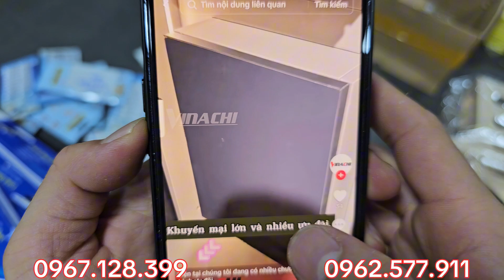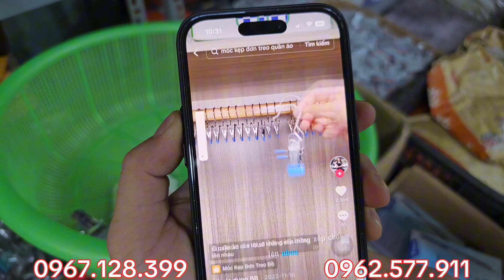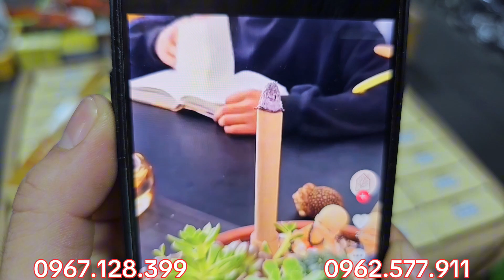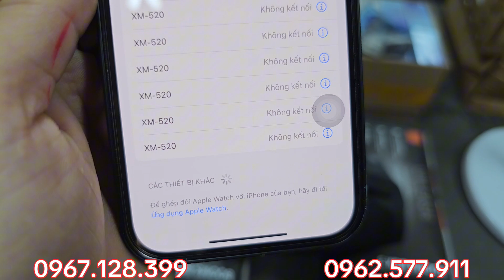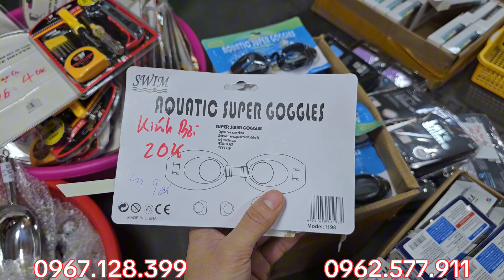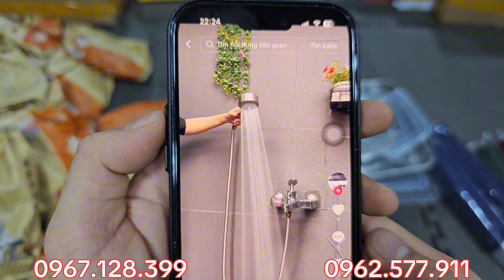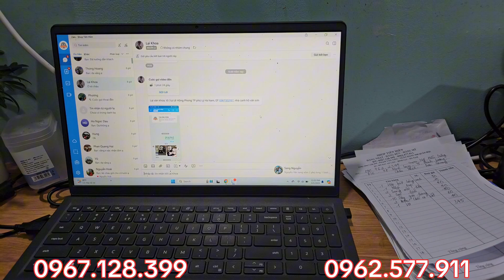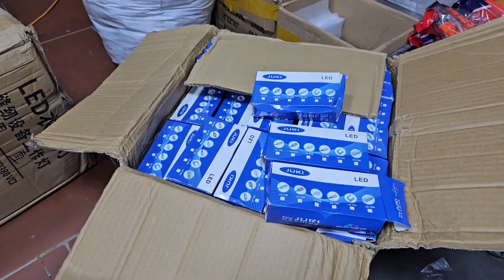Hàng TẾT 2025 - Táo, Nho, CÂU ĐỐI ĐỎ, QUẢ CẦU GIẤY, MŨ ÔNG GIÀ, Đồ trang trí Tết - HÀNG BÃI NHẬT